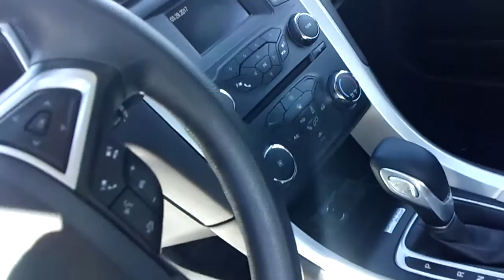2015 Ford Fusion for Pam by Ted Coons at Skalnek Ford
We are on Michigan highway 24, Lake Orion, 15 miles from Romeo, a short drive from Detroit,  Lapeer county, Oakland County.  Near  I-69. Take exit  81 Off  I-75. We are 5 miles north of the Palace of Auburn Hills. We deliver and service cars to Auburn Hills, Clarkson, Romeo, Lapeer, Rochester.